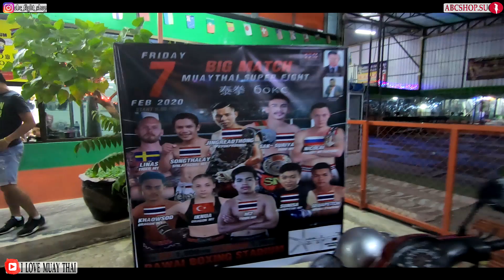Русский Голиаф - такого НЕВОЗМОЖНО ПОБЕДИТЬ! Спортивный сериал НАПРОЛОМ 6 сезон 11 серия. Муай Тай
Русский Голиаф в деле! Вот и пришел день, когда на ринг выйдет Русский голиаф и покажет себя в деле. Напомню что у Коляна рост 194+, вес примерно 90 кг. - такие антропрометрические - это мечта любого бойца. Посмотрим как Колян будет пользоваться и будет ли он пользоваться вообще своими данными. Бой будет по правилам Муай Тай, 5 раундов по 3 мин, где бойцы будут крушить друг друга локтями и коленями, из защиты только перчатки, капа и ракушка. Ну а так же, мы узнаем дату поединка Сани, хотя мы помним, что совсем недавно Саня провел очень тяжелый бой и на данный момент он на отдыхе, но бой ему поставили...)

Скачивай мое мобильное приложение Champ training под IOS и Android:
Станем лучше вместе. А за 5 звездочек и отзыв о приложении в маркете - от меня отдельный плюсик в карму :)
-Магазин: abcshop.su